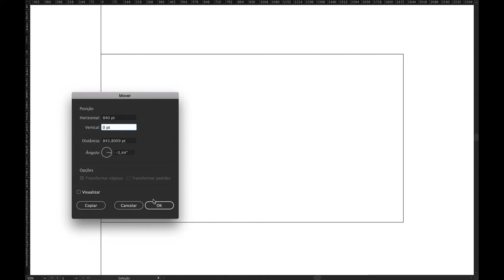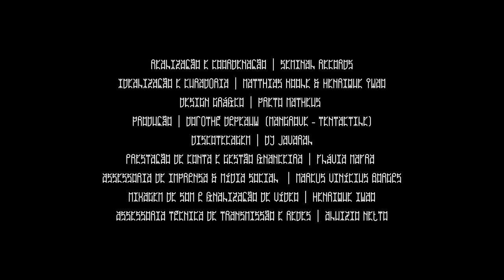QI148: Iwao-Koole-Stolfi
15:01 começo // 17:20 improviso 1 // 44:33 improviso 2

Quartas de Improviso Temporada 13, online: QI148, com dois improvisos musicais por Ariane Stolfi (playsound.space, voz, kazoo e percussão); Henrique Iwao (eletrônica, objetos, tábua amplificada, voz de robô); Matthias Koole (violão amplificado, eletrônica e objetos).

Estréia quarta-feira 25 de agosto 20h. Após a estréia teremos o Boteco o Javaral, uma discotecagem bate-papo,

(disponível após estréia desse vídeo).